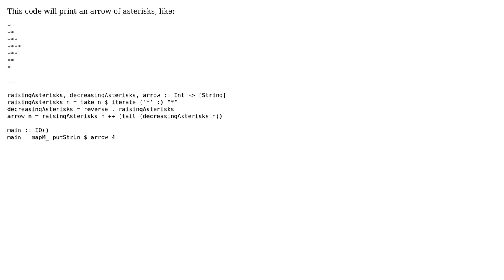Code Review: Printing an arrow of asterisks in Haskell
With thanks & praise to God, and with thanks to the many people who have made this project possible! You are responsible for your own actions.